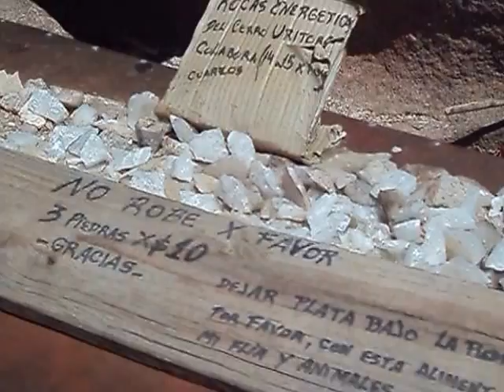Capilla del Monte - El Zapato y mas